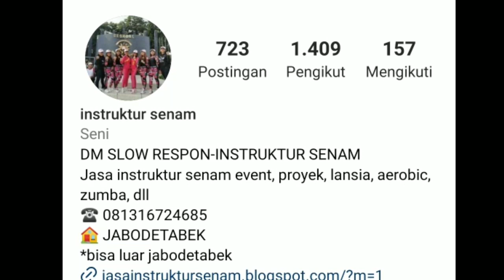KANTOR WALIKOTA JAKARTA SELATAN SENAM SEHAT MINGGU PAGI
Video sarana promosi.